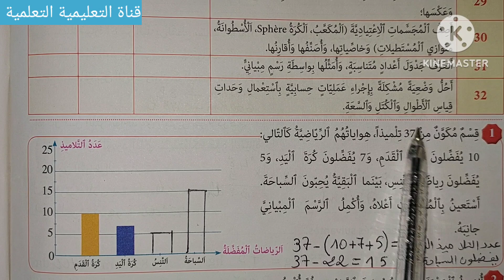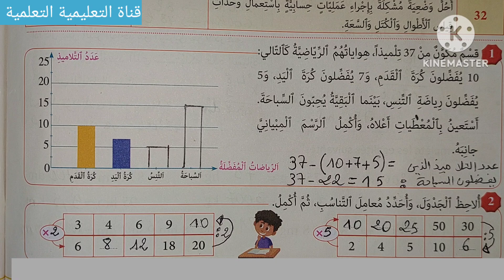تقويم ودعم وتوليف التعلمات الصفحة 118 المرجع في الرياضيات المستوى الثالث ابتدائي